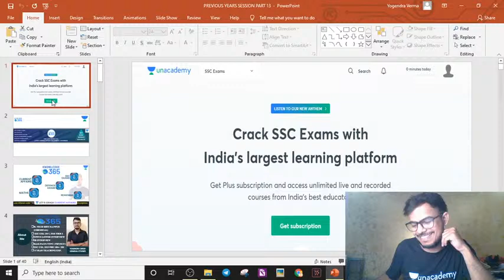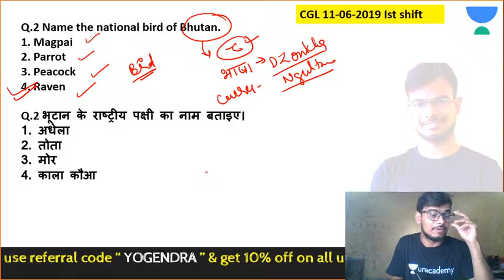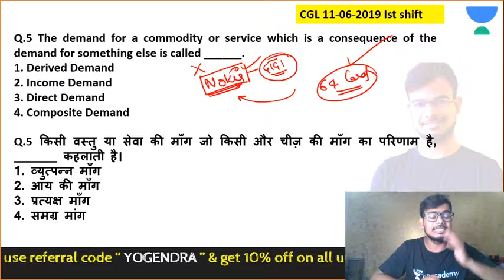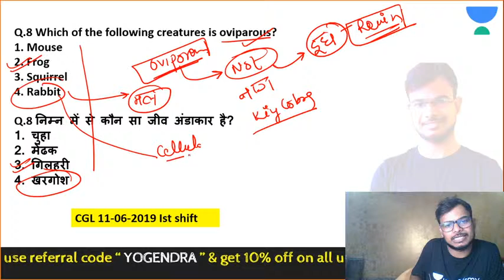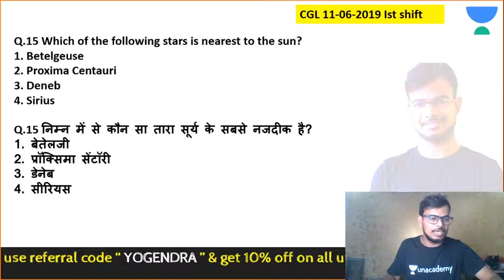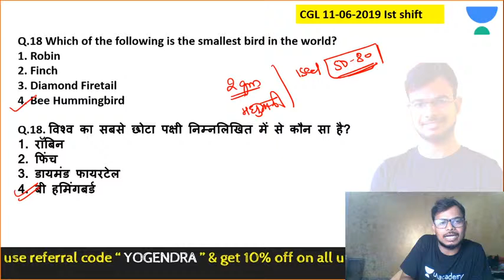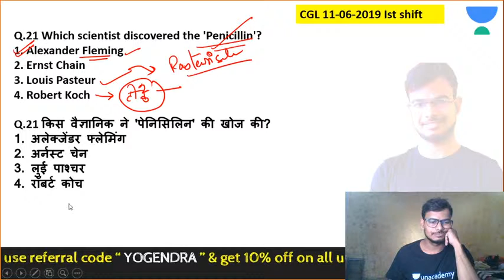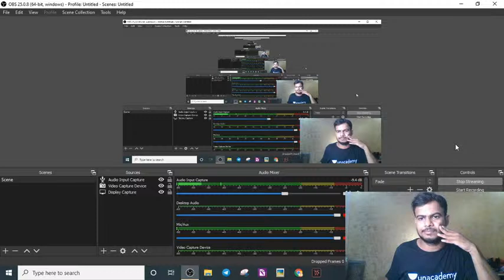Lecture 13 | PYQs (Static GK + Current Affairs) | SSC CGL/CHSL/JE & CPO 2020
In this video, Yogendra Singh Sir will be discussing Lecture 12 of Previous Year Questions.

Unacademy Subscription Benefits:
1. Learn from your favorite teacher
2. Dedicated DOUBT sessions
3. One Subscription, Unlimited Access
4. Real-time interaction with Teachers
5. You can ask doubts in the live class
6. Limited students
7. Download the videos & watch offline"